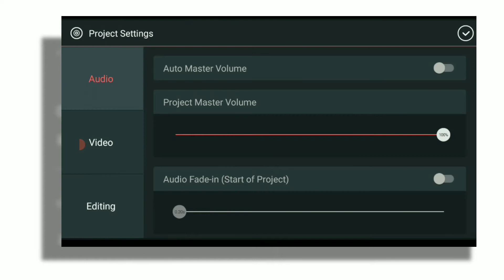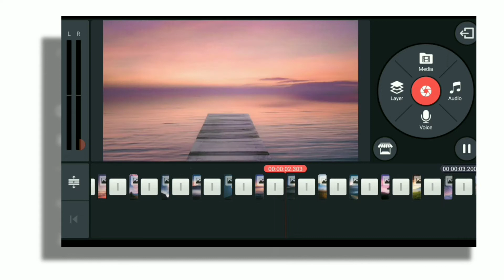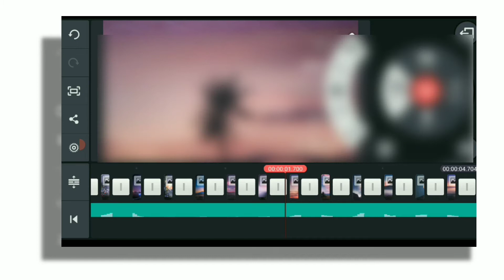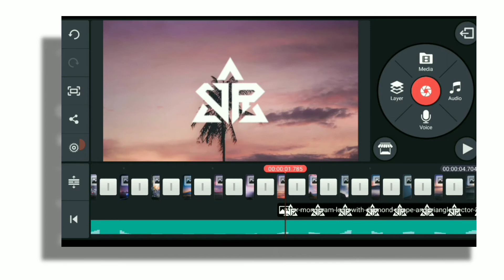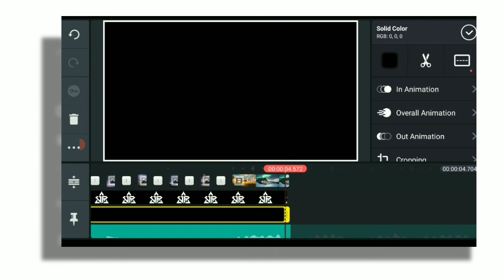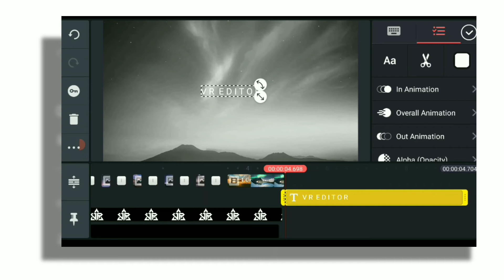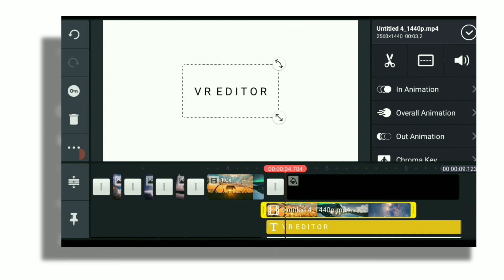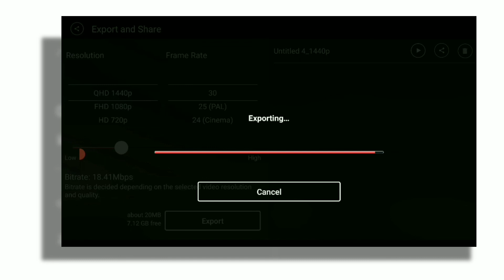How To Make Intros Video kinemster (FREE & Easy) | YouTube Intro Maker 2021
Hi Guys I Am VIHAR
I hope Aaj Ke Is Video Me Ham Aapko Bataye Hain  KI  Aap Kis Tarah Apne mobile se kine master ka use krke Intro banayenge 🖌️

🔥💫💫💫VR_EDITING_ZONE💫💫💫🔥🌟🌟